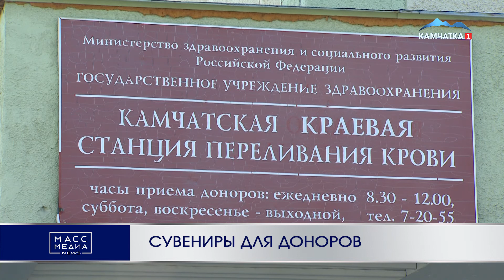Сувениры для доноров | Новости Камчатки | Происшествия | Масс Медиа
Кружки, футболки, блокноты и многое другое – камчатская станция переливания крови получила сувениры для доноров. Их изготовили по просьбе медучреждения.

Сувениры станции переливания крови передала краевой депутат Светлана Галянт в день акции «Авто-мото-донор». Подобные мероприятия в учреждении проходят каждый месяц. Донорам, которые в дальнейшем примут в них участие, и будут вручать полученные сувениры. Сотрудники учреждения поблагодарили Светлану Галянт за помощь и тесное сотрудничество.

Светлана Галянт поблагодарила камчатцев, которые участвуют в акциях и приходят на станцию переливания крови, чтобы поделиться частичкой того, чего не хватает другим.

Сдать кровь можно не только тогда, когда проходят тематические акции. Помочь нуждающимся можно и в другие дни.